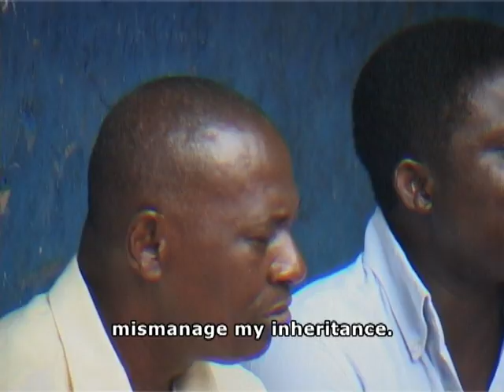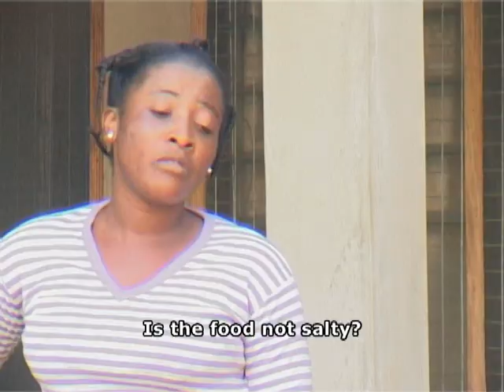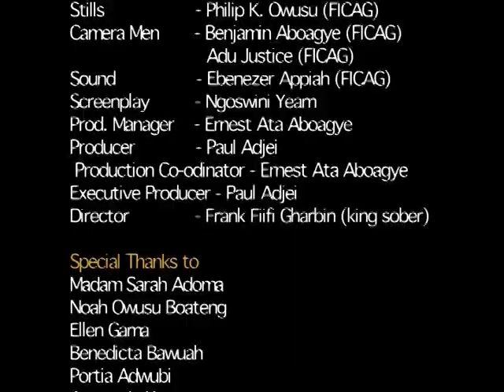SAMAN PA 2 - KUMAWOOD GHANA TWI MOVIE - GHANAIAN MOVIES